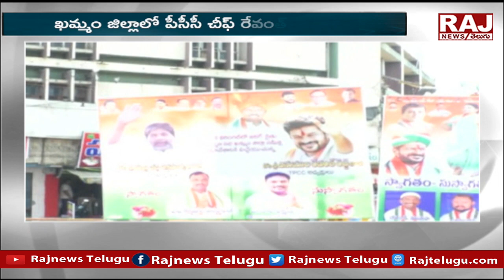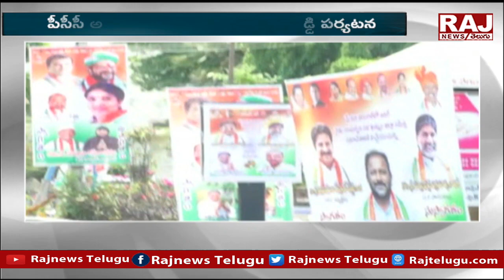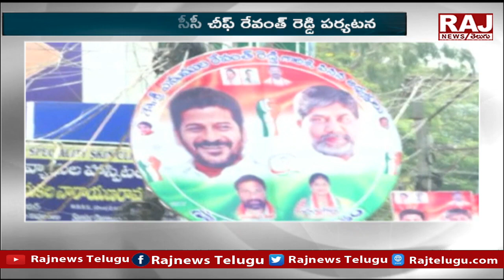ఖమ్మం జిల్లాలో పీసీసీ చీఫ్ రేవంత్ రెడ్డి పర్యటన | PCC Chief Revanth Reddy Visits Khammam District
ఖమ్మం జిల్లాలో పీసీసీ చీఫ్ రేవంత్ రెడ్డి పర్యటన | PCC Chief Revanth Reddy Visits Khammam District | Raj News Telugu